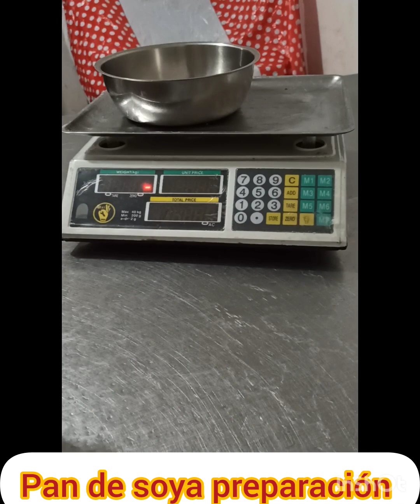14 de noviembre de 2023